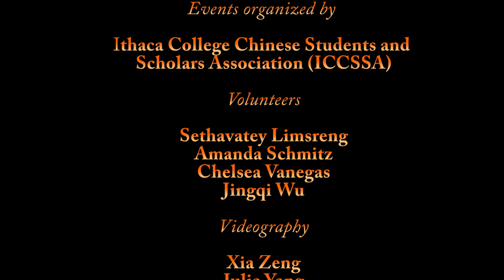ICCSSA 2015 Chinese New Year Concert 13 - FT. Wenbo Yin 尹文博 and Richard Li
ICCSSA 2015 Chinese New Year Concert, part 13
Performers: Richard Li, Paul Penso, Bryan Spencer, Wenbo Yin (尹文博)